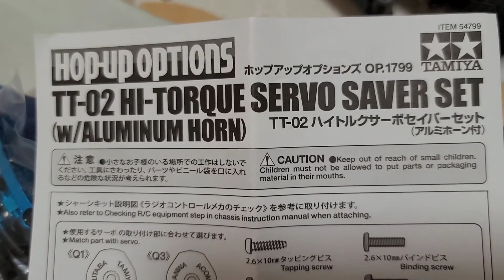パパとカイトのヤリスな時間。(ウィペット 福岡 タミヤ YARIS whippet FUKUOKA TAMIYA)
カイト君もヤリスも可愛いよね！
Papa and KAITO and YARIS！

ミュージシャン: Jason Shaw